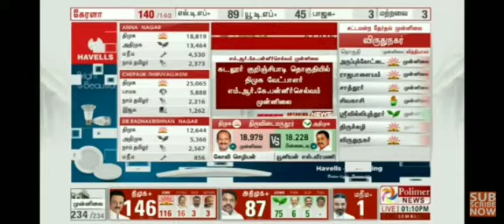தற்போதைய முன்னணி நிலவரம் Tamilnadu Election